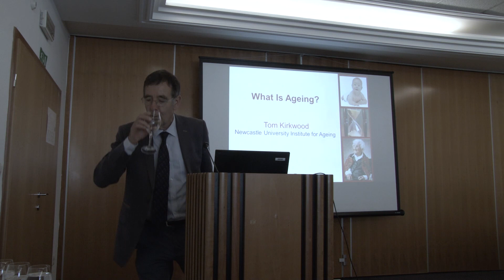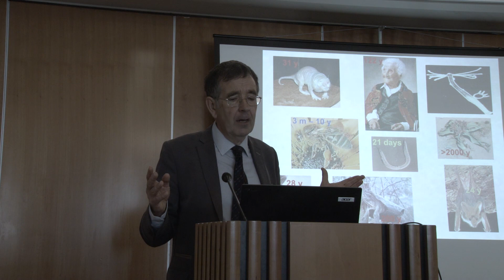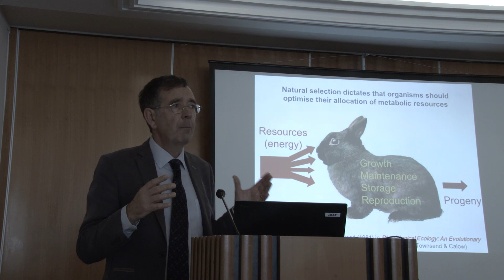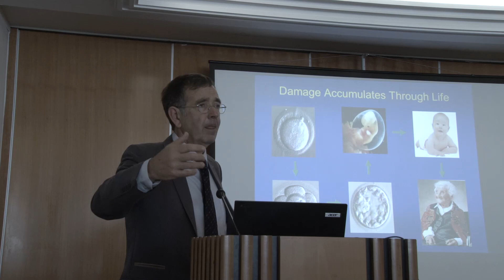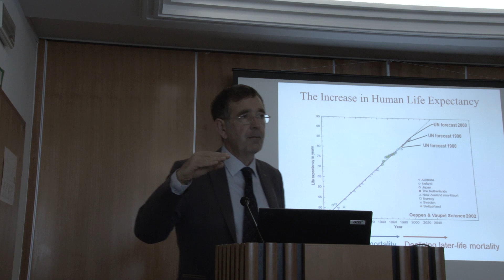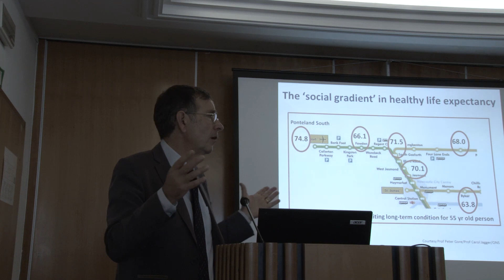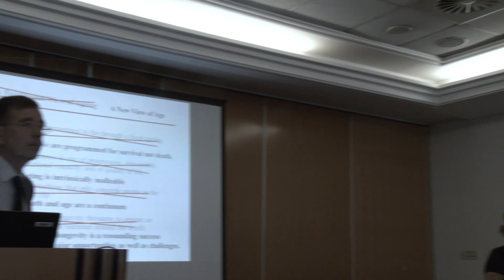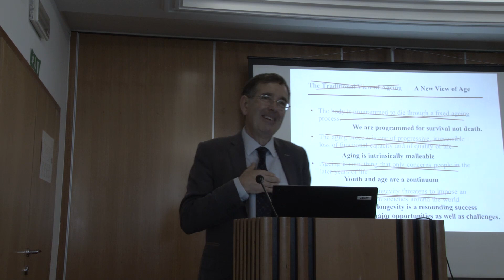dr. Tom Kirkwood: What is ageing?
Staranje je eden najpomembnejših so-oblikovalcev sodobnega sveta. Staramo se mi sami in naši najbližji. Simptomi staranja določajo naše zmožnosti, želje in potrebe. Družba se stara, s tem pa se bistveno spreminja tudi njena dinamika.

Znanje je tisto, ki nam omogoča razumevanje, sprejemanje in usmerjanje procesa staranja. Je podlaga za medsebojno razumevanje generacij in skupno oblikovanje družbe prihodnosti, ki staranje populacije razume kot dejstvo in izziv, ne pa kot breme.

Zgodbe staranja prepletajo poglede vodilnih domačih in svetovnih akterjev s področja:
znanosti o staranju
filozofije staranja
literature o staranju
prakse s področja medgeneracijskega sodelovanja in osveščanja o staranju.

Zgodbe staranja je bila tema mednarodne konference, ki je potekala 13. in 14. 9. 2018 v Central hotelu v Ljubljani.

Predavatelji na konferenci: dr. Tom Kirkwood, dr. Zvezdan Pirtošek, dr. Gregor Majdič, dr. Ingrid Tomkowiak,  dr. Valentina Hribar Sorčan,  mag. Tilka Jamnik, mag.  Nina Mav Hrovat, dr. Tina Bilban.